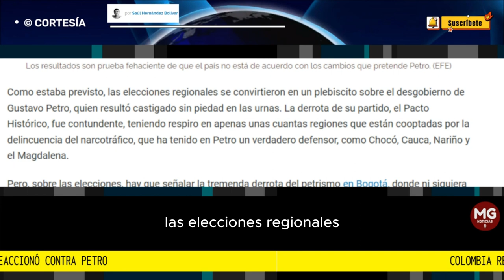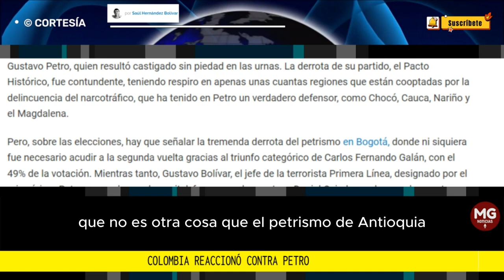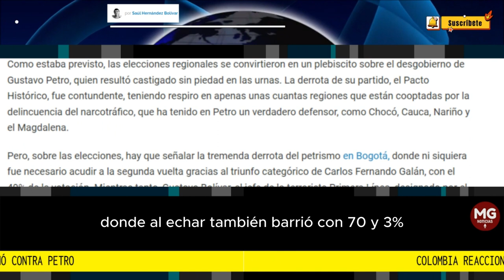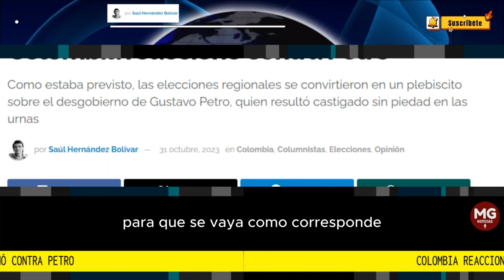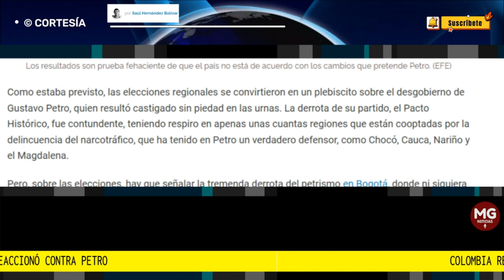COLOMBIA REACCIONÓ CONTRA PETRO 🚨 por Saúl Hernández Bolívar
Como estaba previsto, las elecciones regionales se convirtieron en un plebiscito sobre el desgobierno de Gustavo Petro, quien resultó castigado sin piedad en las urnas